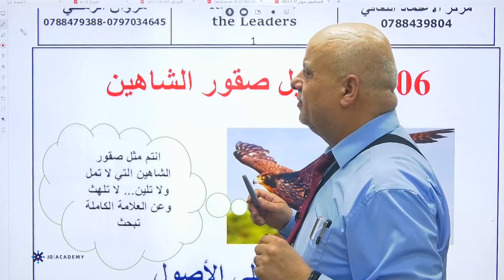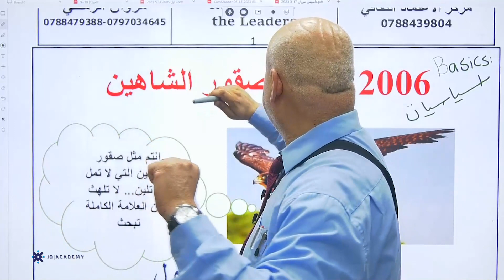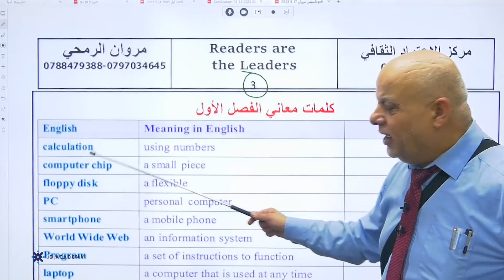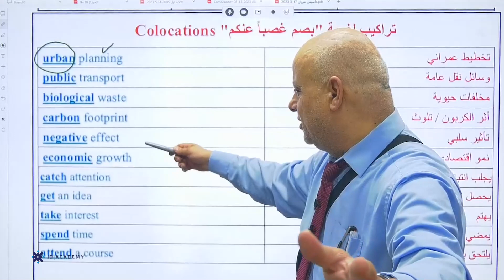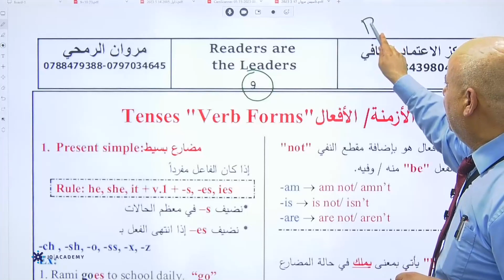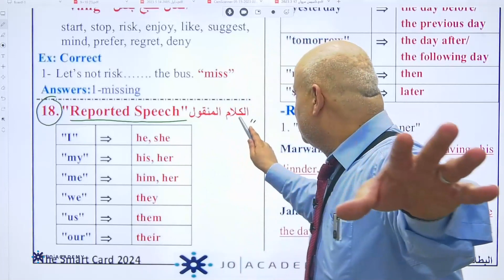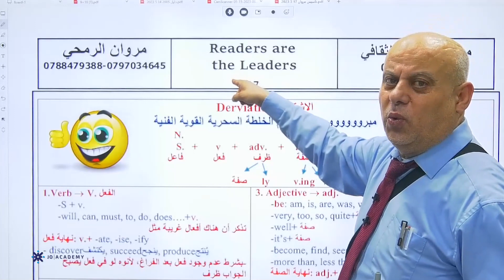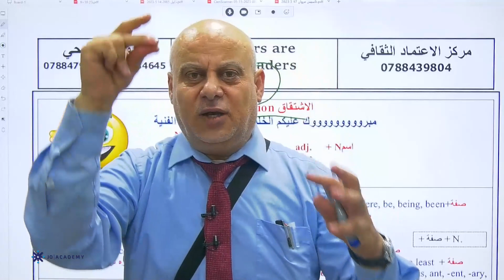تأسيس توجيهي_2007 | أ. مروان الرمحي | اللغة الانجليزية الحصة الاولى